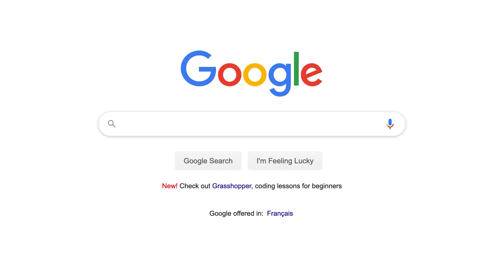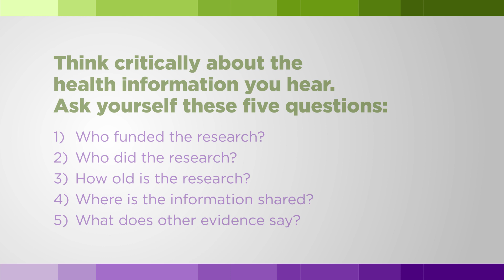Health Research Fact or Fiction? Five questions to help you navigate health claims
A conversation between Dr. Timothy Caulfield and Dr. Anna Noga about the importance of 'digging-deeper' when you see/read a health claim, and what five questions to ask yourself to help you navigate health information.